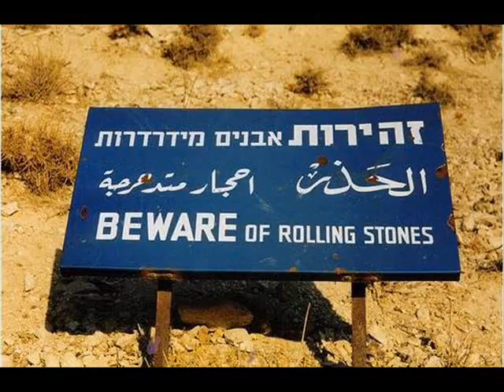Fancyman Blues & the Rolling Stones.flv